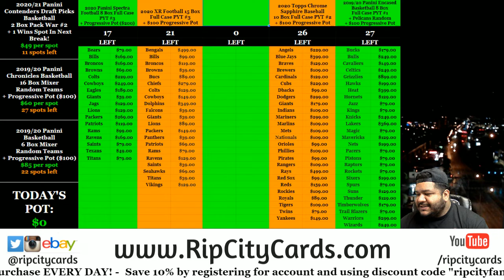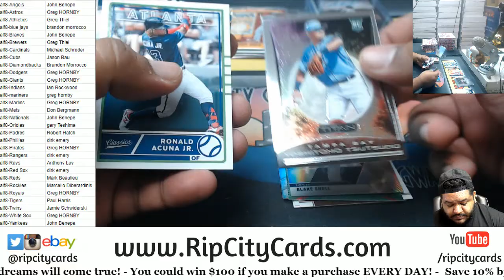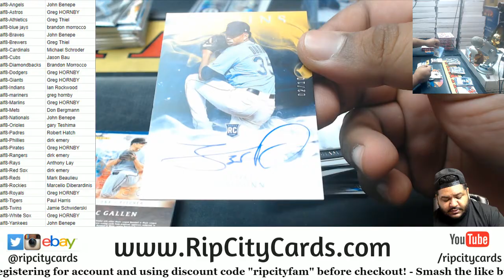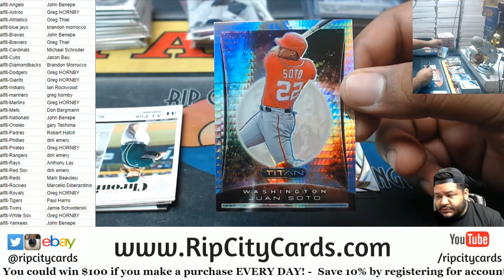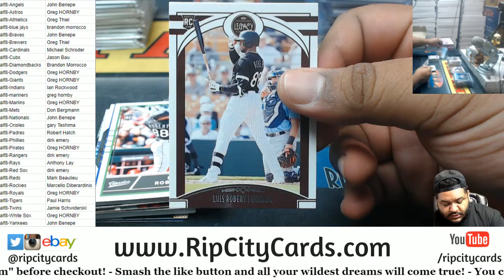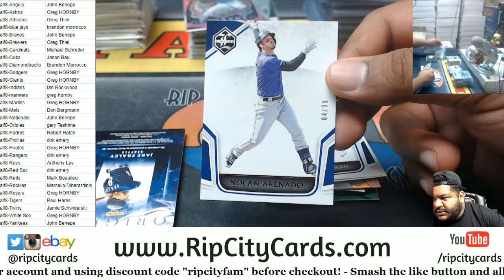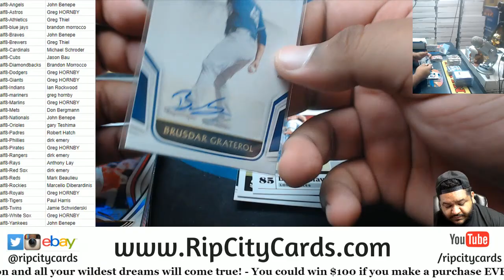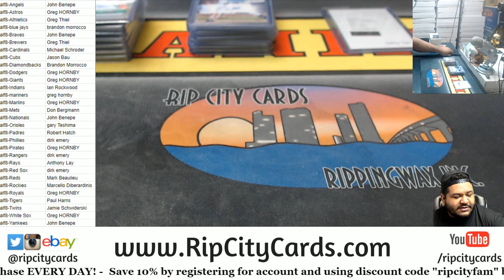2020 Panini Chronicles Baseball 8 Box PYT #8